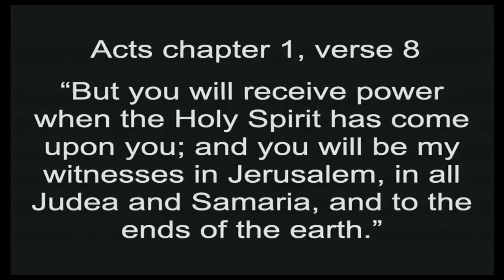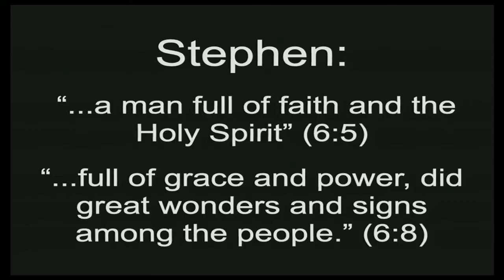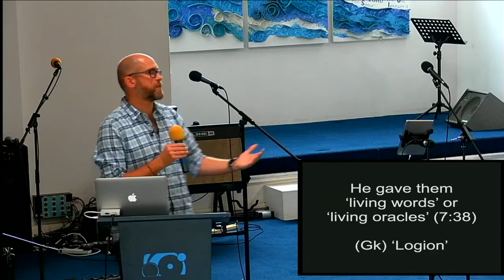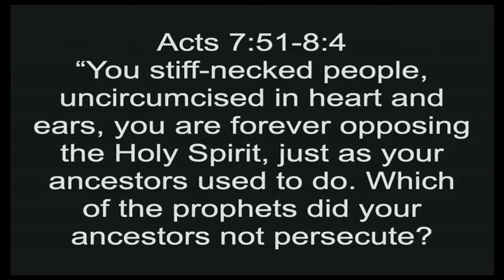Chain Reaction - Act Now! - The Shore Community Church, Bognor Regis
We return to our series ACT NOW! going through the book of Acts and asking how the story of the early church might impact our experiences today. This week Jamie looks through the story of Stephen, who famously fell foul of the religious authorities and paid the ultimate price. Stephen challenged the way that they had become over-reliant on systems, institutions and customs... 'the way we've always done things!' It's a trap we need to be careful of too...

00:00:00 - Opening worship
00:05:50 - Notices & sharing
00:11:59 - Jon Lex sharing about budget
00:15:04 - Worship
00:34:00 - Message
01:14:15 - Communion
01:17:34 - Closing worship

To find out more about The Shore Community, visit our